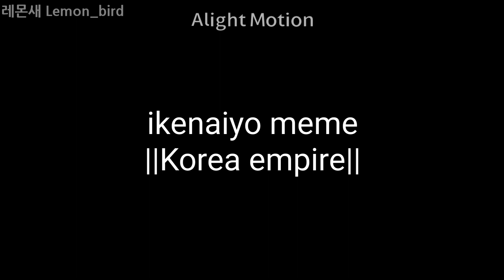||countryhumans korea meme|| ikenaiyo meme (not og)(Korea empire)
※욱일기(일본제국 살짝?) 나와요! 민감하시는 분은 보지않으셔도 됩니다. 주의해주세요!
※아주 살짝 무서울 수도 있어요!(아마도)